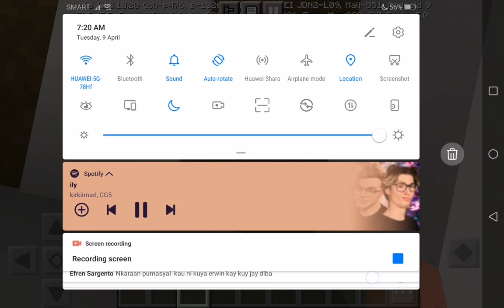South Mindanao Expy. (Zamboanga City) to Jollibee Parking (Level 4)